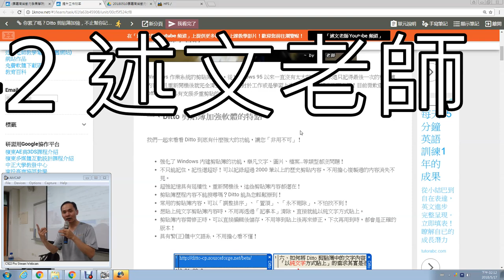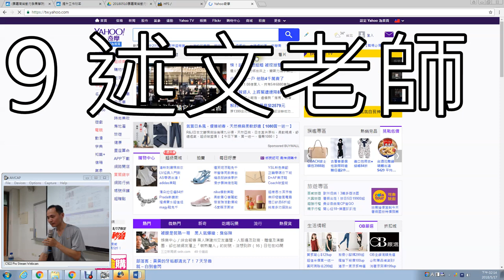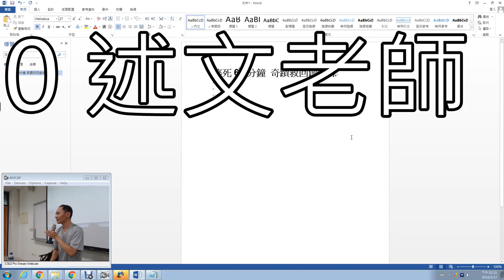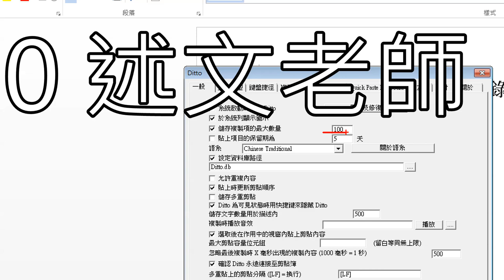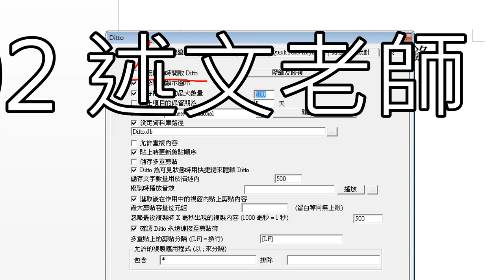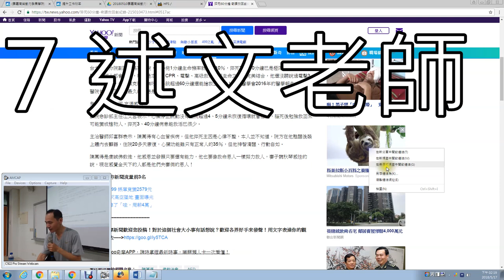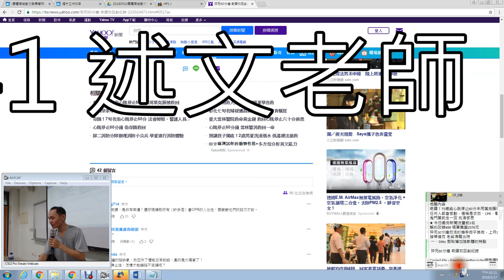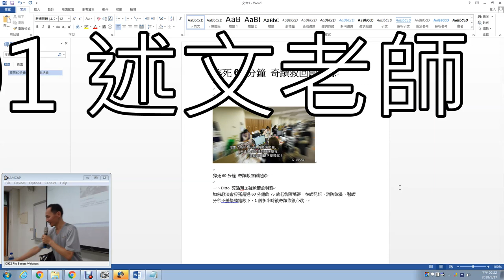01：你累了嗎？Ditto 剪貼簿加強，不止幫你記錄剪貼簿歷程，還能用關鍵字搜尋呢！